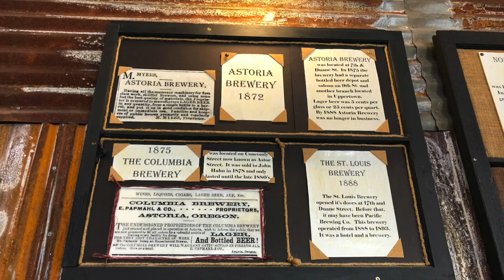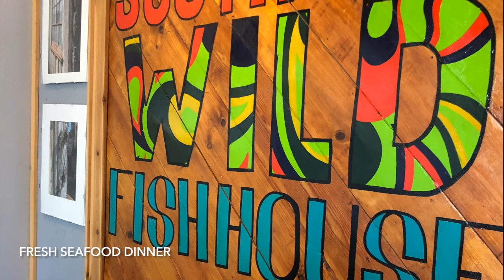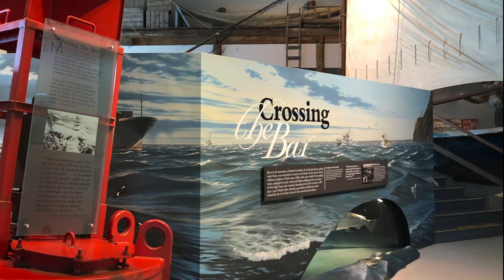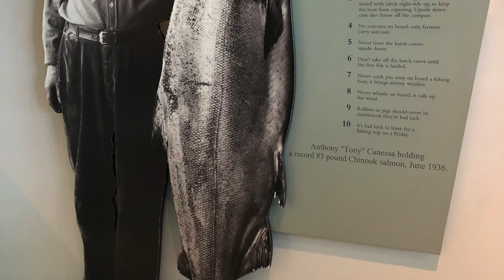Traveling the Oregon Coast | BUOY, Astoria, Fort George Breweries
PORTS & PINTS SERIES: A long weekend getaway to the Oregon-Washington Coast. Check out: Living On The Oregon Coast best breweries videos | Our first night's stay was in Astoria to see the Columbia River, visit the town and to hit the breweries (Buoy Beer Co., Astoria Brewing Co., Fort George Brewery). We recommend eating at the South Bay Wild Fish House where the fish is caught and cooked fresh that day. Take a tour of the Columbia River Maritime Museum.

It’s a must to take a look back at the Oregon Salmon Industry. The next night, we stayed in Long Beach, WA to see what the Columbia River looks like from the other side. #1 of 4 videos.